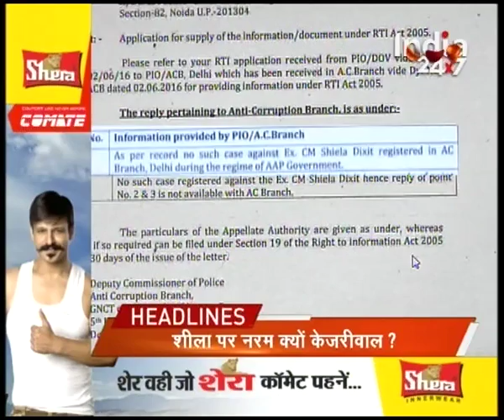Headlines @ 10:00 AM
Watch complete news story of Headlines @ 10:00 AM for getting detailed updates!